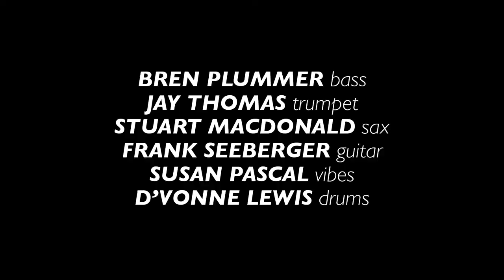Bren Plummer 'Moldy Figs' | Live Studio Session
Bassist and composer Bren Plummer has put together a tasty band of Northwest allstars for his latest album, Moldy Figs. From Jay Thomas (trumpet) to Stuart MacDonald (sax), D'Vonne Lewis (drums) and Susan Pascal (vibraphone) as well as guitarist Frank Seeburger, it's a group of talented players and bandleaders themselves.

Whether you catch Bren Plummer in a symphony or jamming with the jazz cats, he's yet another talented neighbor worth checking out.